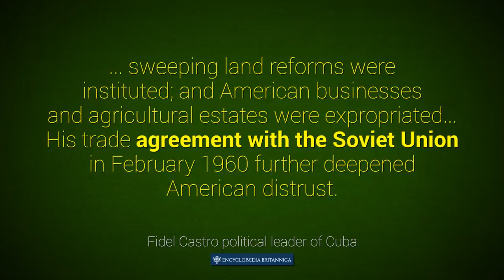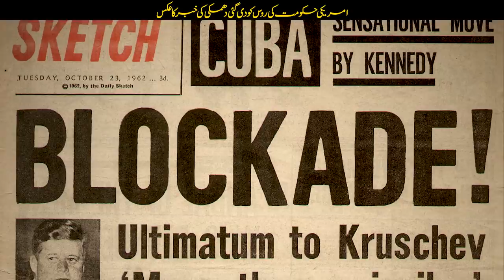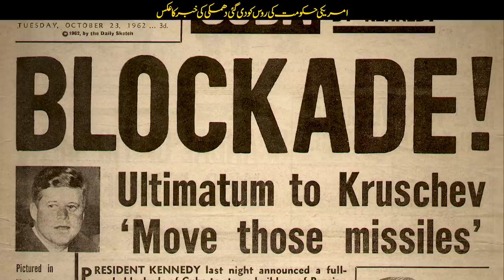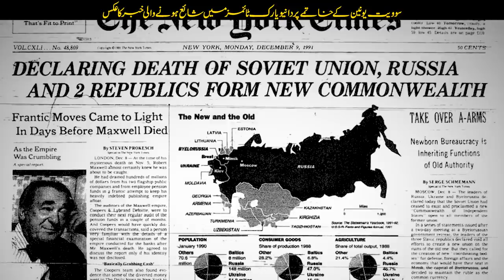Wo Kon Tha # 46 | Who was Fidel Castro? | Usama Ghazi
Fidel Castro was a communist revolutionary leader who brought a revolution in Cuba. He was a friend of the Soviet Union and opposed the United States. He also commanded his forces during the Bay of Pigs campaign and led his country through the Cuban Missile Crisis.